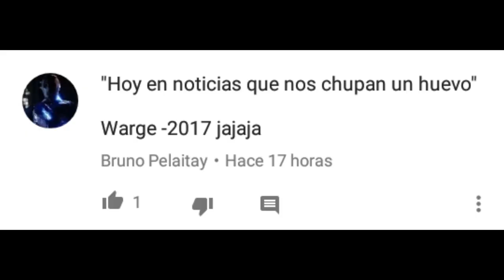FAVORECIDOS Y PERJUDICADOS POR EL WWE SUPERSTARS SHAKE-UP